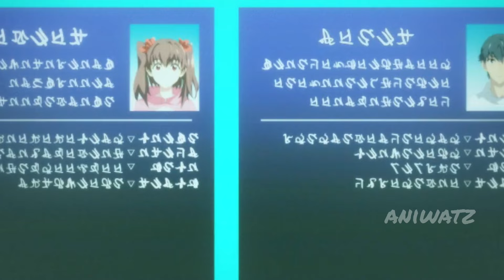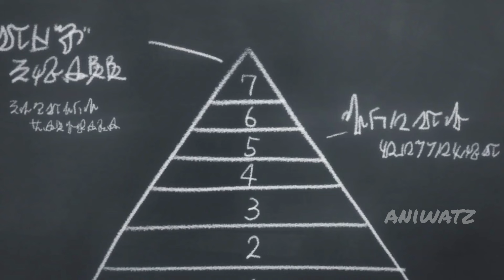They Think He Is The Weakest But He Has Cheat Skill That Control Enemies Magic Attacks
Shadow Realms have ravaged the earth, leaving scarce survivors. The responsibility of ensuring humanity's future now falls on the shoulders of only six mages, and among them is Desir Herrman, a pragmatic fighter. These few heroic figures launch a final, daring mission to put an end to the ghastly conflict, but their attempts seem to be in vain. As Desir braces himself to accept his inevitable fate, he suddenly wakes up to find himself catapulted back in time by thirteen years! With a second chance at hand, Desir is determined to retrieve his lost loved ones, reconnect with his companions, and ultimately save the world from its misery.